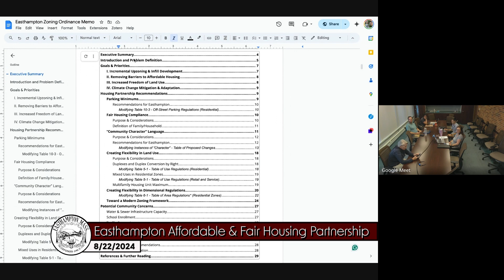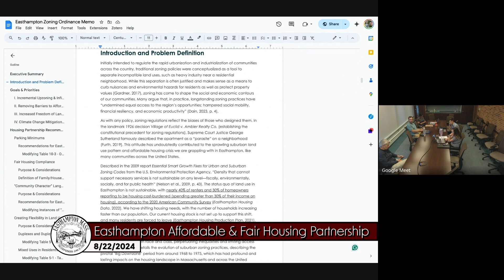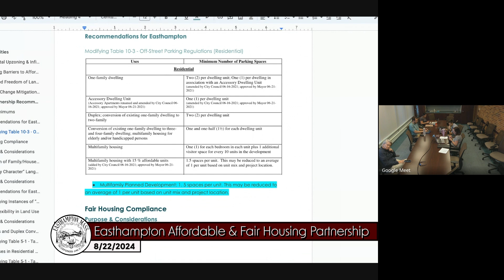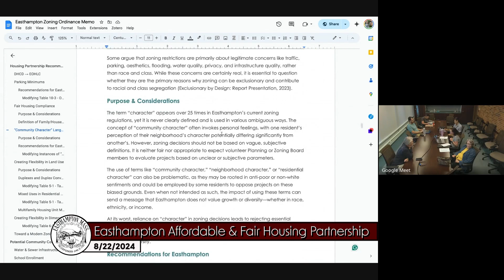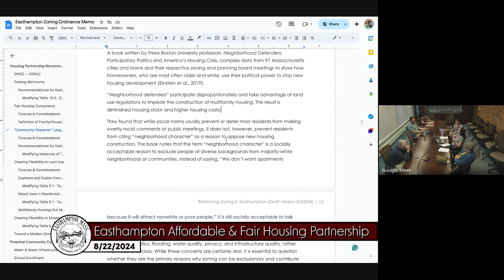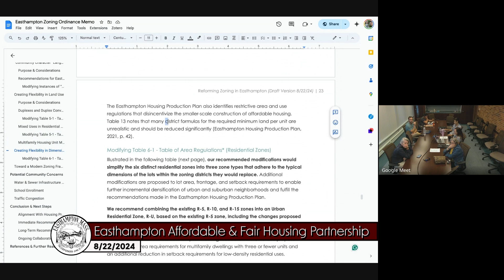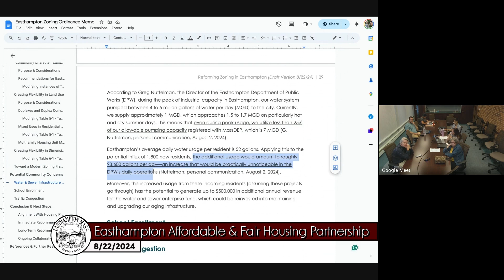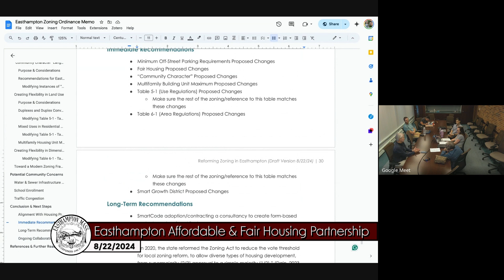Easthampton Affordable & Fair Housing Partnership 8/22/24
Easthampton, MA Affordable & Fair Housing Act was held on 8/22/24 at the Easthampton City Hall.